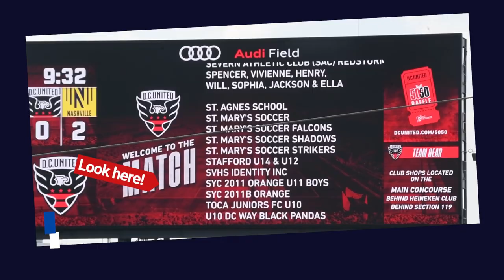TOCATV: TOCA spirit at the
Saturday, June 25, 2022 • 5:00 PM
Audi Field, Washington, DC
D.C. United vs. Nashville FC